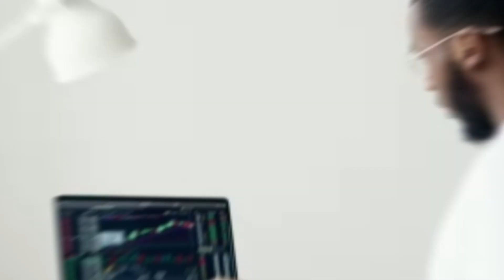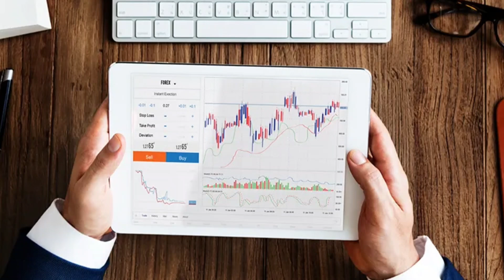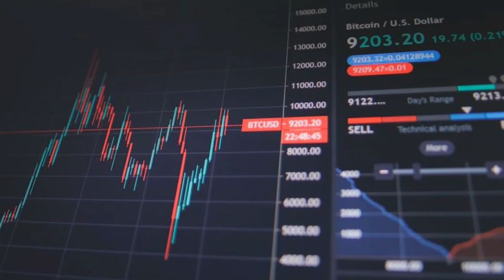7 Ways to Earn Money From Stock Market | How to Make Money From Stock Market in India